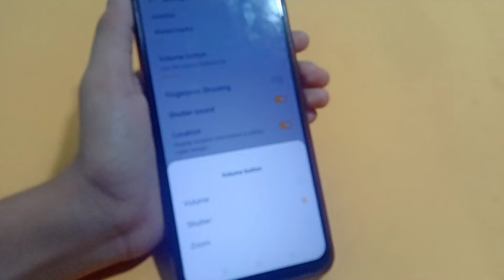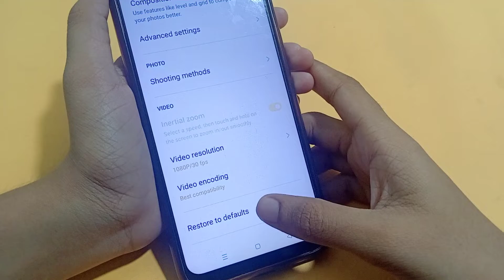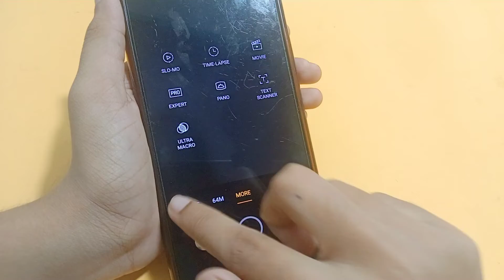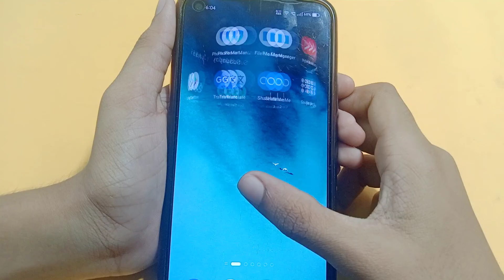How to use camera setting in Realme gt 2 | camera setting ke bare me | full camera setting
how to reset camera setting in Realme gt 2
how to set camera timer in Realme gt 2
how to use camera watermark in Realme gt 2
camera setting use kaise karen
camera reset setting
use camera setting
slow motion camera settings

Google search
Techno Puja Technopuja@Technopuja